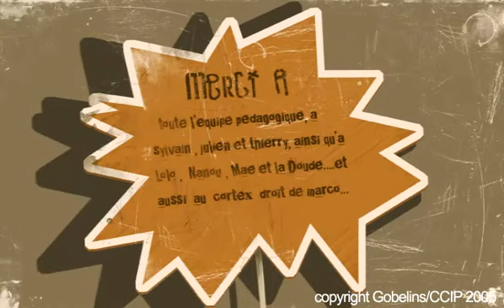Le Building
Short animated film by Gobelins/CCIP.